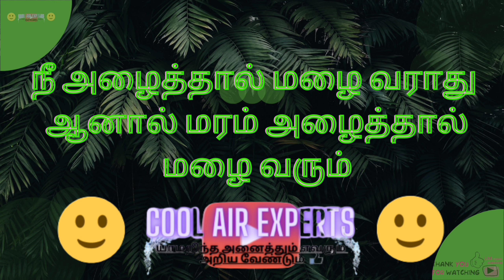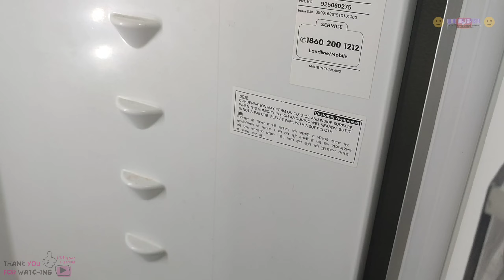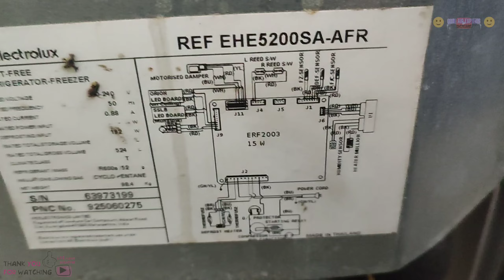electrolux double door fridge refrigerator side cooling issue repair work in tamil /cool air experts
electrolux double door fridge refrigerator side cooling issue repair work in tamil
Double door fridge dc fan motor not working issue repair work in tamil
In this video tel as how to repair double door fridge cooling problem and repair work